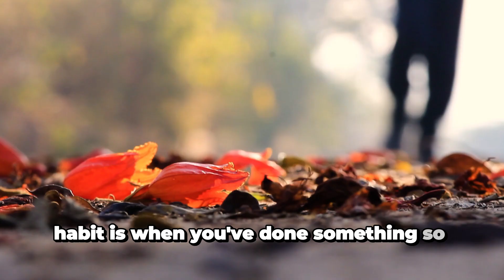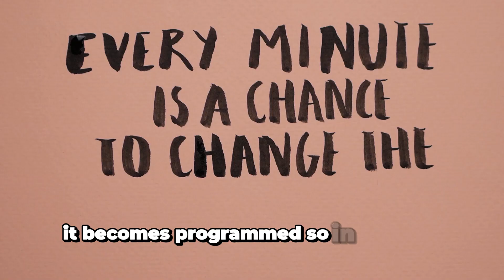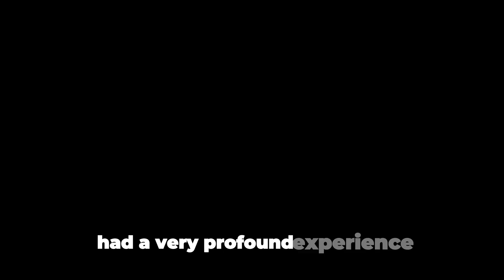Can we change our behaviour patterns and heal our bodies - Dr Joe Dispenza